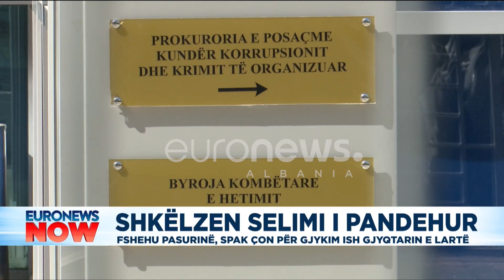Fshehu pasurinë SPAK çon për gjykim ish-gjyqtarin Shkëlzen Selimi